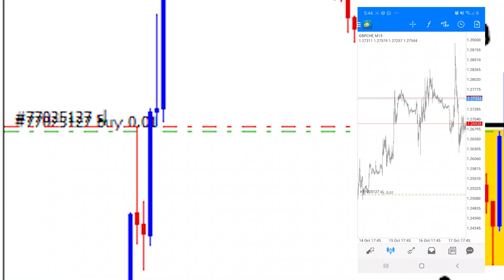5 Perkara Trader Baru Mesti Tahu | Forex Friday Episode 1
Selalunya scammer akan target orang-orang baru yang nak ceburkan diri dalam bidang ni, jadi sebelum korang leburkan duit korang kat mana-mana boleh tengok dulu video ni dan share dengan kawan-kawan

Jika anda berminat untuk buka account di broker GMI Market, anda boleh register melalui affliates link dibawah supaya anda berada dalam team yang sama dengan saya di GMI Market. Register sekarang melalui link ini
(IB code:GMP00415)
*boleh pilih salah satu link yang berfungsi

Product menarik di GMI Market antaranya
a) Pelbagai jenis account trading seperti Cent Account, Standard Account dan ECN Account
b) Demo Account yang flexible untuk trader baru
c) Swap Free untuk semua jenis account untuk semua client kecuali cryptocurrency

HUBUNGI ADMIN
untuk pengesahan atau sebarang pertanyaan berkenaan broker GMI Market, boleh click link whatsapp dibawah untuk berhubung terus dengan Admin Team Hanzo di GMI Market